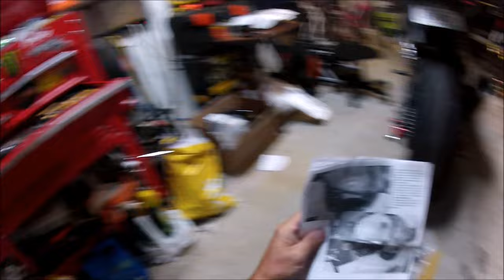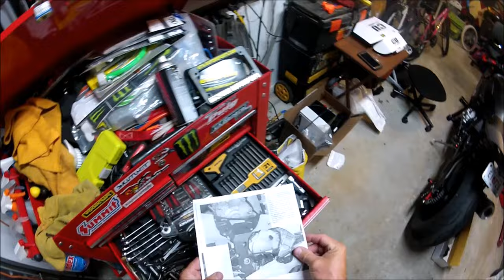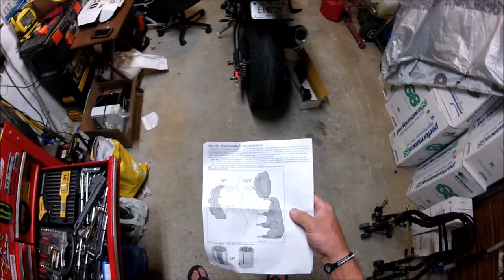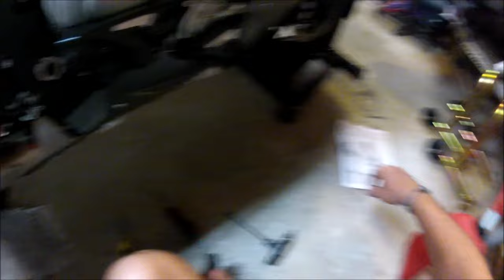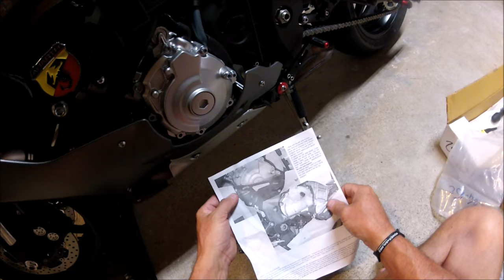POR DENTRO DA GARAGEM R1 2016 INSTALANDO PROTETOR NO MOTOR| L337 VD#293